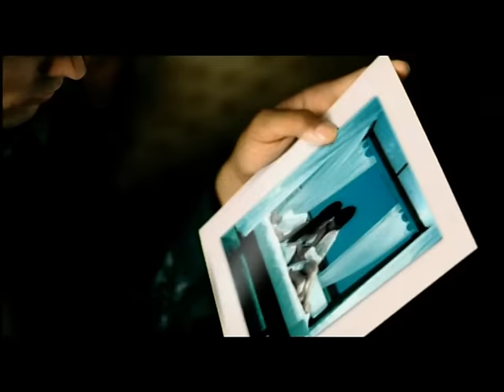David Tavare - Summerlove